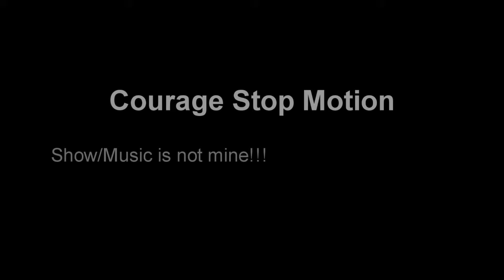Courage the Cowardly Dog Stop Motion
306 pictures.
I drew them and then cut them out, in case you were wondering~
Music/Audio/Characters are not mine c: